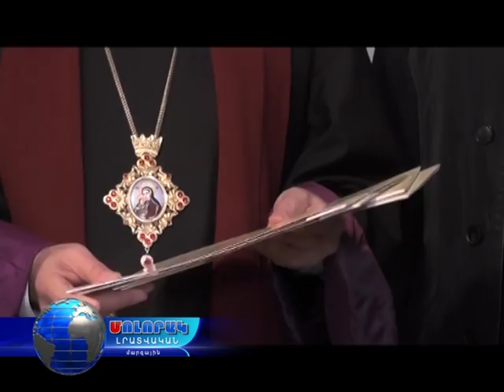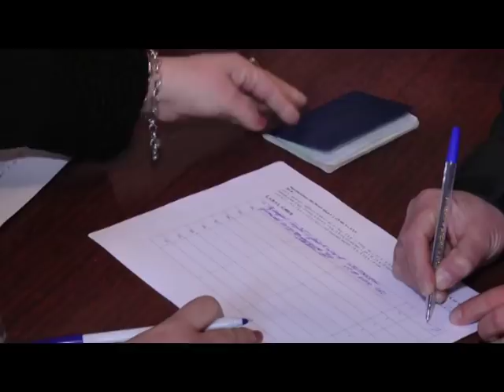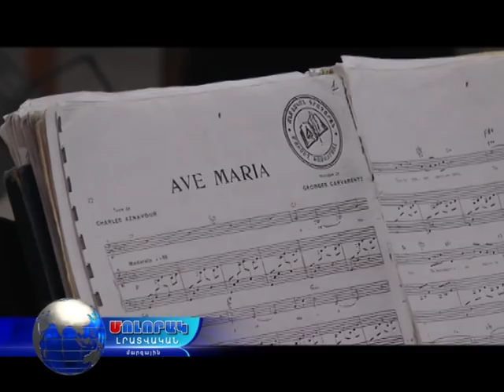Մոլորակ լրատվական գլխավոր թողարկում 19.12.17